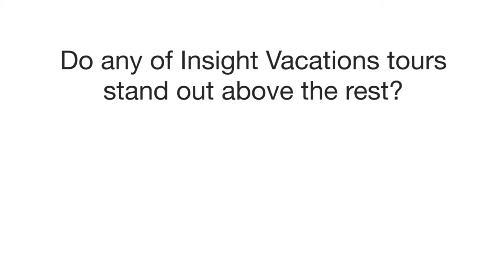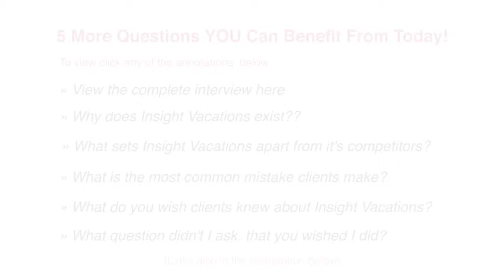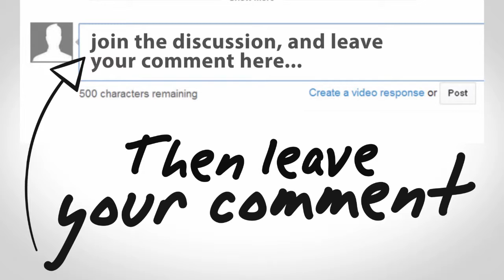Insight Vacations Interview Part 3 - Do any of Insight Vacations tours stand out above the rest?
Do you believe all travel companies are NOT equal?

In this unique series we host a range of inside interviews with Australia's leading travel companies, to ask revealing questions, which will inevitably help you decide who to book your next holiday with.